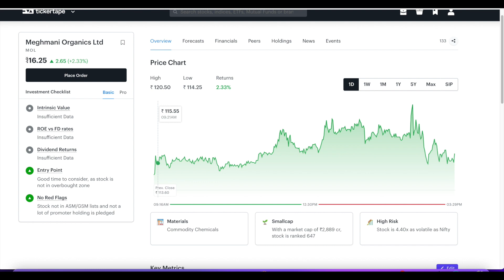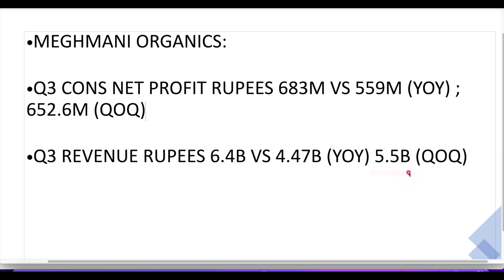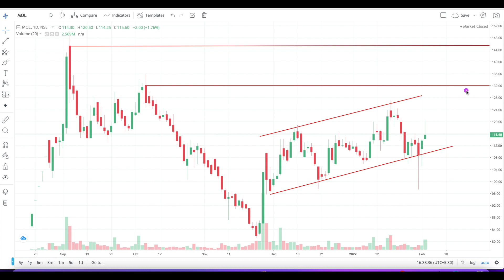Meghmani Organics Q3 Result 2022 | Meghmani Organics share latest news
This is our personal view and this video is created for Educational and Awareness purpose. Equity investments are subject to market risk hence please do consult your Financial adviser before investing in any stock. Do Perform your own analysis before investing in any stocks. We do not provide any advice/tips on Investment or recommend buying and selling any stock. We neither take guarantee of profit nor stand responsible for any losses of any recipient.